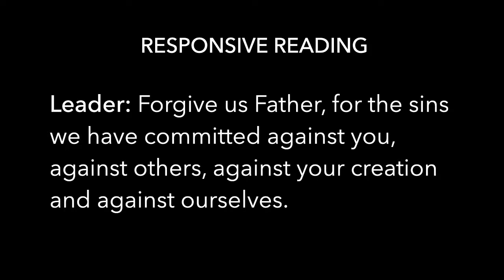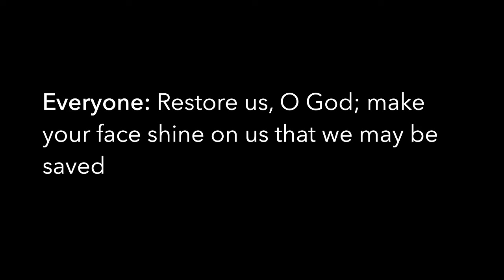2/21/21 Sunday Live Stream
Ruth — A Story Of Redemption - Pastor Steve Swinburne